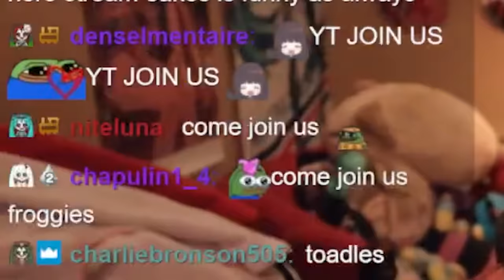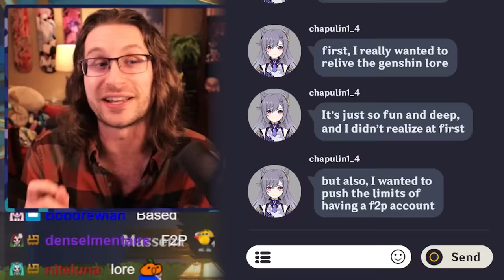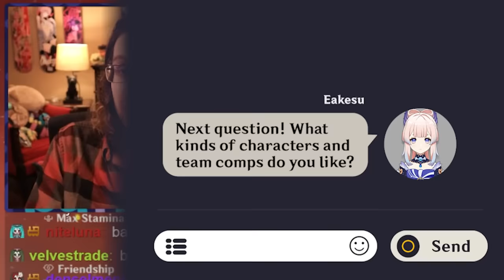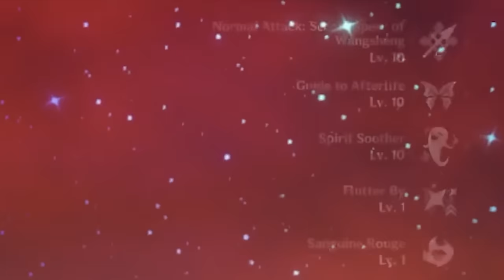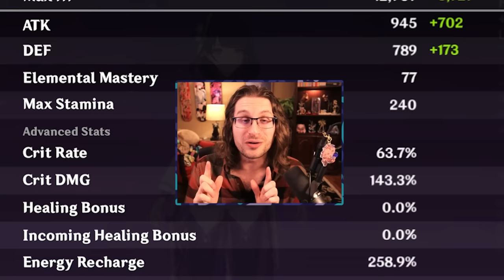The Most Calculated Free To Play EVER! Genshin Impact Account Review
► ACCOUNT REVIEW TIME! Just what can a Genshin Account that's Free to play and only 1 year old achieve? This player wanted to 36 star the abyss as fast as possible, planning out every single mora and primogem for maximum efficiency. Picking up characters along the way that would help in this journey. They also have invested into their characters in a more unorthodox way than the average player.

►Time Stamps!
0:00 Account Introduction! The F2P Tryhard
2:37: Their Top Characters & All Weapons!
6:26 All Character Builds, Stats & Investment
15:51 Best Teams & Advice to Improve
20:09 Abyss Showcase into Closing Thoughts